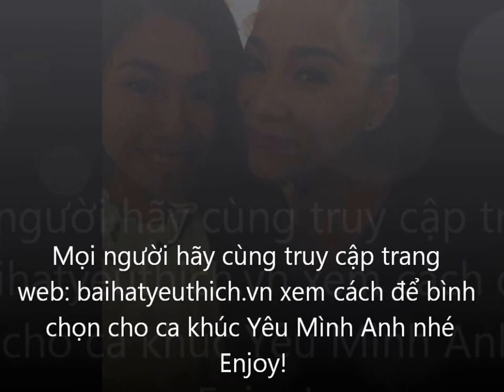Yêu Mình Anh - Thu Minh - phòng trà Nam Quang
Chương trình Blue circle ngày 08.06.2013 tại Nam Quang
-Cùng nhau soạn : HOT (dấu cách) 219 gửi 8055 nhé
-truy cập trag web baihatyeuthich.vn ... nghe ca khúc Yêu Mình Anh :)
Cam on các bạn đã xem clip, hi vọng các bạn cùng nhau vote cho ca khúc này tại Bài hát yêu thích nhé :)